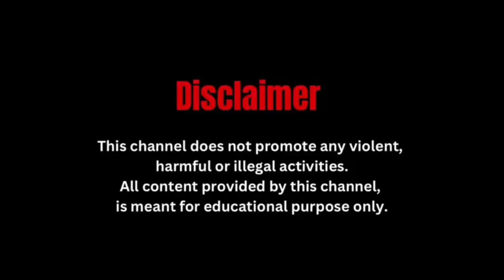500 ग्राम ब्राउन शुगर, 23 लाख रुपये नगद व स्कूटी के साथ सिलीगुड़ी से 2 गिरफ्तार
500 ग्राम ब्राउन शुगर, 23 लाख रुपये नगद व स्कूटी के साथ सिलीगुड़ी से 2 गिरफ्तार